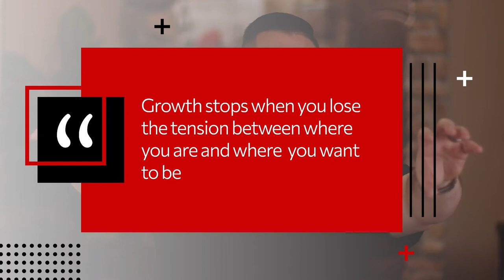How To Break Church Growth Barriers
Does your church member count always seem to go back down? Are you finding it hard to grow once you get to a specific number? In this video, I'll show you how to break church growth barriers so your church can achieve your higher goals!

Chris Abbott
Church Growth Agency

00:00 Intro & Summary
00:46 How A Church Went From 500 To 60,000 Members
02:39 The Law Of The Lid: How Your Leadership Affects Your Church Growth
03:57 How To Connect With People Through The Law Of Buy-In
05:34 The Law Of The Rubber Band And Going Out Of Your Comfort Zone
06:28 How To Double Your Church In A Month
07:31 Get Free Training To Grow Your Church

About Chris Abbott
Chris Abbott’s extensive years of experience as a pastor, marketer, and church leader have given him unique and practical insight on how to use social media to attract new visitors. He has been a part of 4 local church plants and coached thousands of pastors through his online coaching programs. He now runs the Church Growth Agency and helps pastors around the country grow their church through Facebook Ads, online marketing and digital ministry.

Video by Nate Woodbury & Jaxx Productions